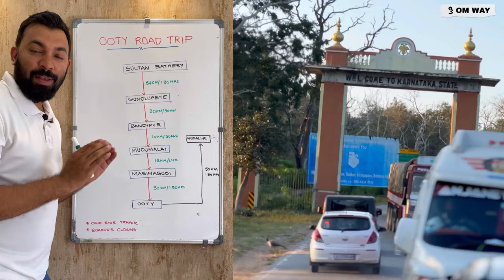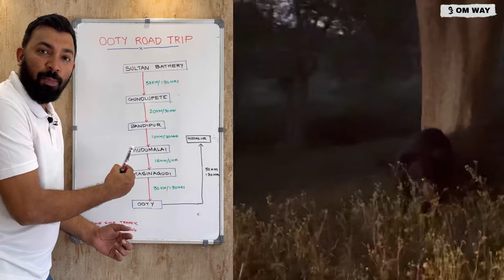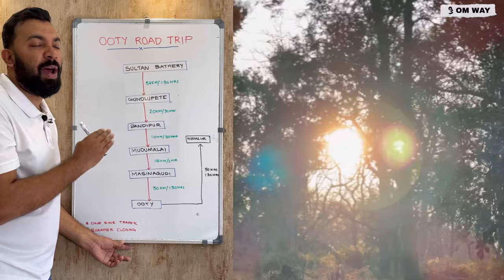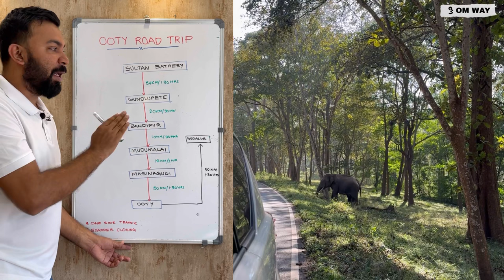Road Trip through Muthanga , Bandipur , Mudumalai and Masanagudi to ooty | 3 Reserved Forest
3 സംസ്ഥാനങ്ങളുടെ Reserved Forest ൽ കൂടി അതി മനോഹരം ആയ യാത്ര ..

മുത്തങ്ങയും ബന്ദിപ്പൂറും മുതുമലയും മാസനഗുഡിയും അതിലൂടെ ഊട്ടിക്ക് ഒരു യാത്ര വല്ലാത്ത ഒരു അനുഭവം ആണ് ബൈക്കിൽ കൂടി ആണ് എങ്കിൽ അത് പറയുകയും വേണ്ട ...